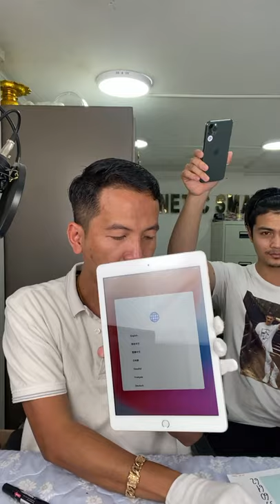តម្លៃល្អៗសំរាប់ខែថ្មីអេតTelegram 076 9999 888/096 333 7772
Join Telegram របស់ Magnetic ដើម្បីតាមដានព័ត៌មានសំខាន់ៗ
គាំទ្រ​ អេត 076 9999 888
Telegram Admin Store   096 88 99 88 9